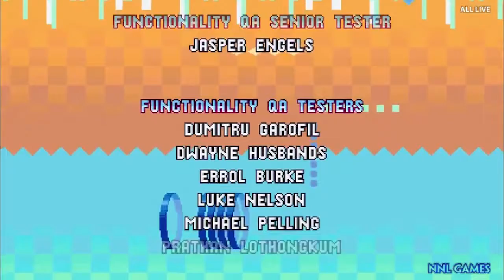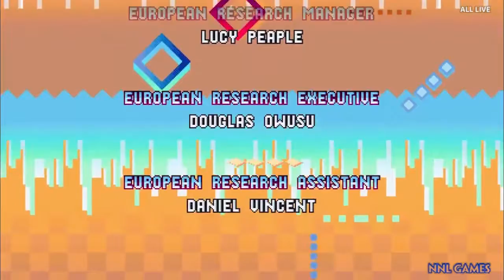Lava Reef Zone a Titanic Monarch Zone - Sonic Mania Plus: Encore Mode #4 [Finale] | Séries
Há algumas semanas, fizemos a Live Streams #23, onde zeramos o Encore Mode de Sonic Mania Plus, que adicionou Mighty e Ray na jogatina, além de mudanças no level design, novos Special Stages e um novo Bonus Stage. Estamos postando esta live em episódios semanais, como uma série de jogatinas. No Episódio #4 e último, temos Lava Reef Zone, Metallic Madness Zone e Titanic Monarch Zone.

Sprites do Title Card da thumbnail por KickAzz6317.

Hardware:
- Placa mãe Gigabyte F2A88XM-D3HP.
- Processador AMD A10-7860k, 3.6 GHz (4.0 GHz Turbo) 4 MB Cache [4 CPU + 8 GPU].
- 4 x 4 GB RAM DDR3 1600 MHz.
- SSD Kingston SA400S37120G 120 GB.
- HDD Western Digital WDC WD320AAJS-00L7A0 320 GB.
- Placa de vídeo Zotac NVIDIA GTX 1060 (3 GB de memória 192 bits GDDR5).

Software:
- Gravação: App Xbox para Windows 10 ou NVIDIA ShadowPlay.
- Live: Streamlabs OBS ou NVIDIA ShadowPlay.
- FPS na tela: MSI Afterburner ou EVGA Precision XOC..